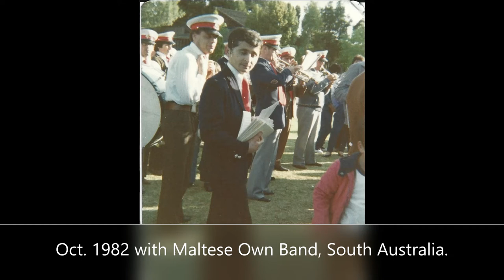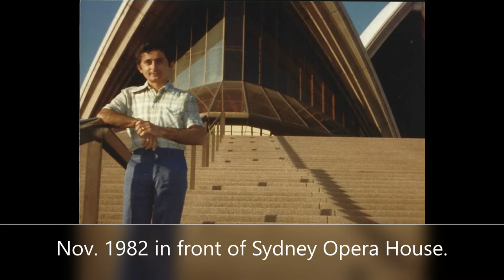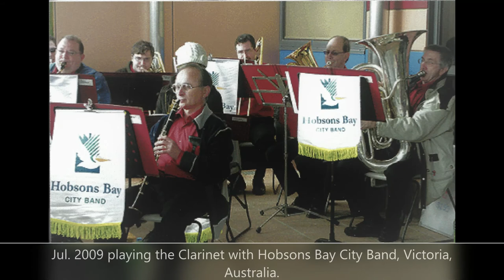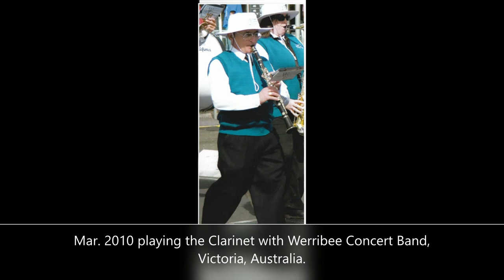FANTASIA FOR ORCHESTRA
My Orchestral composition, dedicated to Mro Joseph Sammut.   The original was composed in Malta between March 1978 and August 1979, and subsequently premiered in Malta, at the Manoel Theatre, by the Manoel Theatre Orchestra (now Malta Philharmonic Orchestra), conducted by Mro Joseph Sammut, on 12 February 1980.  It was at the time made up of two movements: Slow - Fast/Slow/Fast.  It has now been revised, working on it on/off, between July 2017 and April 2020, into three movements: Slow - Fast - Slow.  It is based mainly on material used in the original version.  It was published in June 2020 by Wirripang Pty Ltd